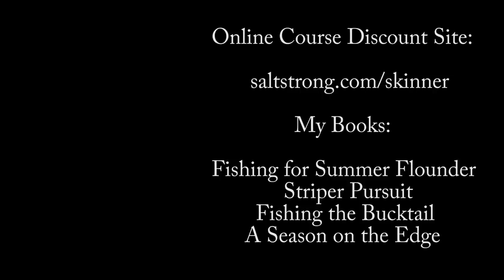How To Catch Bait Crabs and Tasty Fish From the Beach!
Invasive Asian Shore Crabs infest many of the rocky beaches in the Northeast US, and elsewhere. This video shows how to catch them and then use them for surfcasting on small jigs to catch blackfish (tautog), seabass, porgies, and other good-eating fish.

Reel (4000, High Speed)
Cooler Bag (B30)
Surf Belt
Video Camera
Waterproof Still Camera